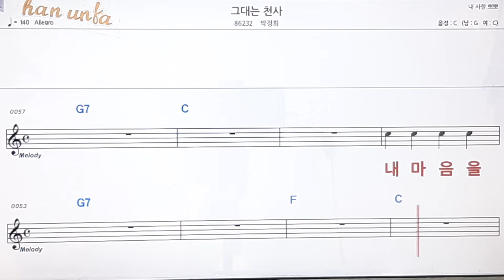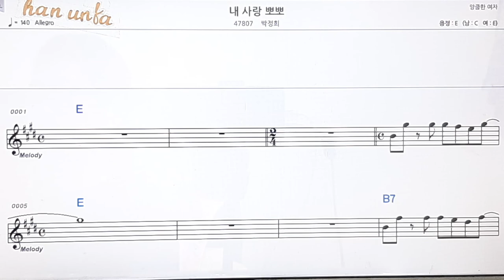그대는 천사/박정희👍노래 반주, 코드 악보,가라오케💋Karaoke*Sheet Music*Chord*MR